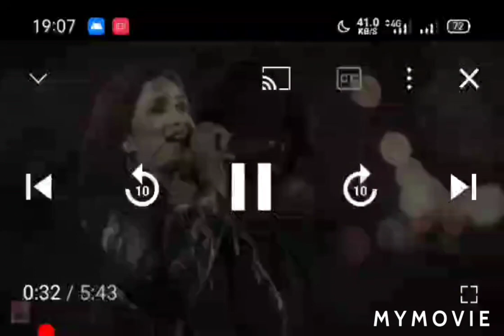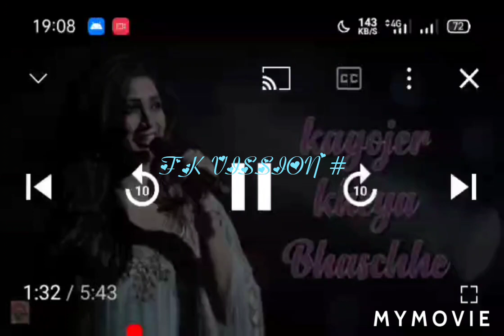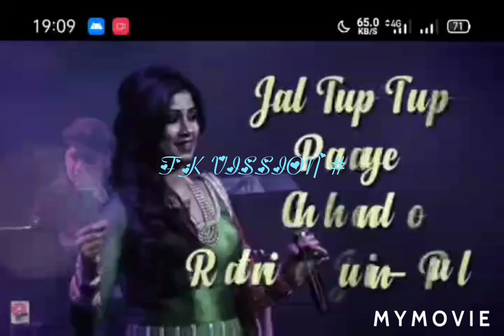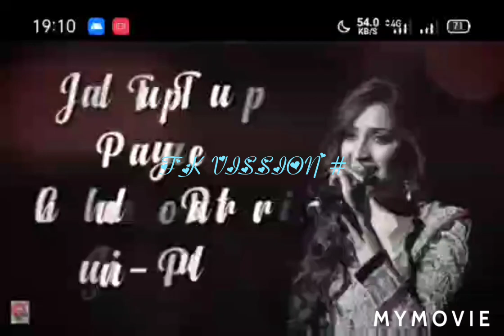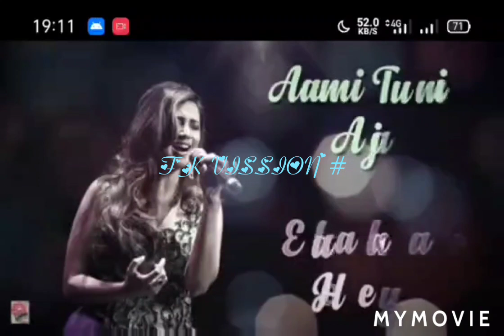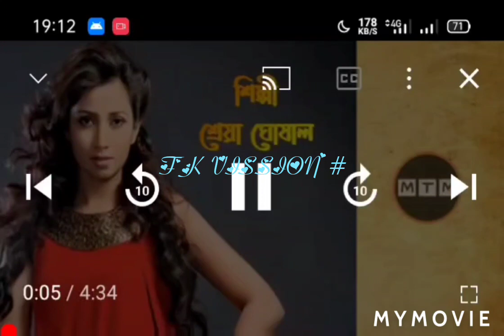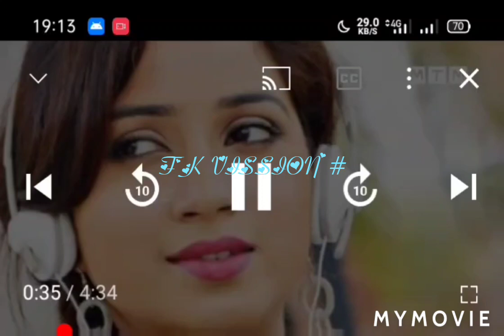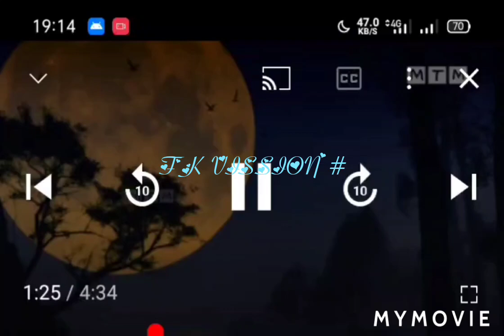F K VISSION #